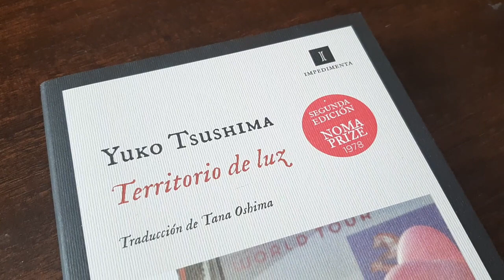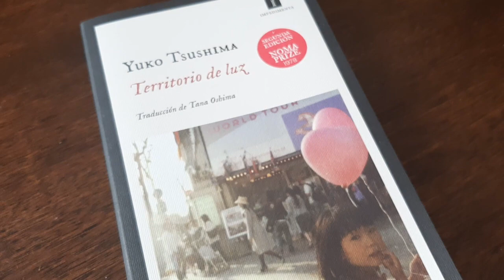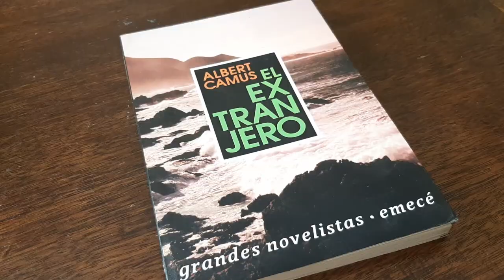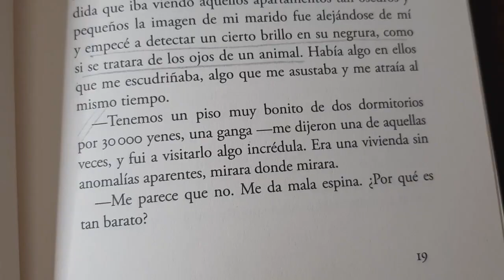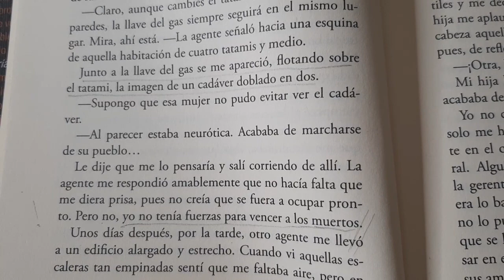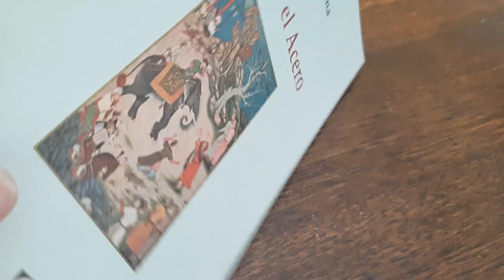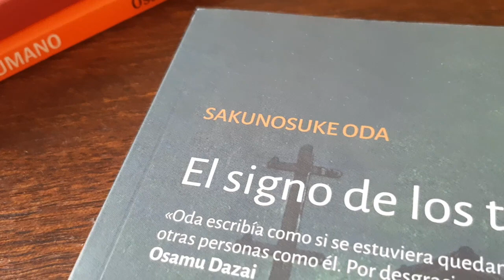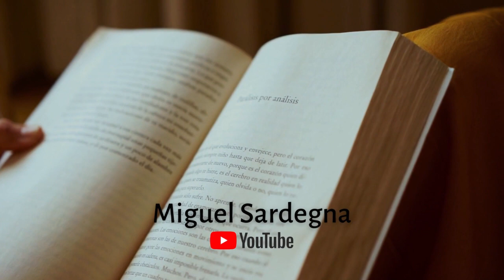🏮 YUKO TSUSHIMA y Territorio de luz / 4° CLASE 👔 LITERATURA JAPONESA 🗾/ Editorial IMPEDIMENTA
CUARTA CLASE de nuestro CURSO gratuito de LITERATURA JAPONESA en conjunto con @Entre Vidas TV

"TERRITORIO DE LUZ", de YUKO TSUSHIMA, publicado por Editorial IMPEDIMENTA.

YUKO TSUSHIMA nos habla en TERRITORIO DE LUZ de invisibilidad, de la soledad que a veces trae el vínculo madre e hija, de la luz como elemento que arropa, contiene y a veces enceguece, de la muerte elegida y voluntaria.

📚📚NOVELAS Y CUENTOS DEL PROGRAMA DE HOY📚📚
►Territorio de luz, de Yuko Tsushima
►El sol y el acero, de Yukio Mishima
►El extranjero, de Albert Camus
►Indigno de ser humano, Osamu Dazai
►El sol que declina, Osamu Dazai
►El signo de los tiempos, de Sakunosuke Oda

Solo queda decirte que si querés dejar en los comentarios qué libro te gustaría que le dedicáramos una clase completa en la próxima edición de este curso, prometo contestar y tenerlo en cuenta 🤔

🧐 Soy MIGUEL SARDEGNA, autor del libro de cuentos HOJAS QUE CAEN SOBRE OTRAS HOJAS (Conejos, 2017) y de la novela LOS AÑOS TRISTES DE KAWABATA (Odelia, 2020). Dirijo la colección de literatura japonesa de la editorial TAMBIÉN EL CARACOL.
Hojas que caen sobre otras hojas obtuvo el Primer Premio Municipal Ciudad de Buenos Aires en la categoría libro de cuentos inédito, bienio 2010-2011.
Los años tristes de Kawabata obtuvo la Primera Mención en el Premio Clarín de Novela 2016, con un jurado integrado por Juan José Millás, Sylvia Iparraguirre y Leonardo Padura.